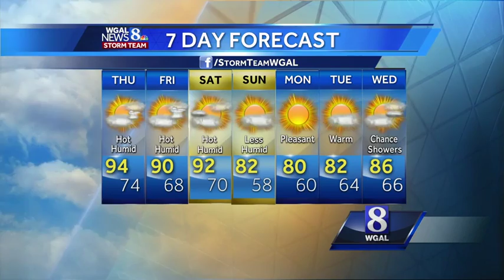Hazy, hot & humid; Stray thunderstorm possible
Today: Partly sunny. Hazy, hot & humid. Stray thunderstorm. High: 94. Winds: WSW 5-15 mph.